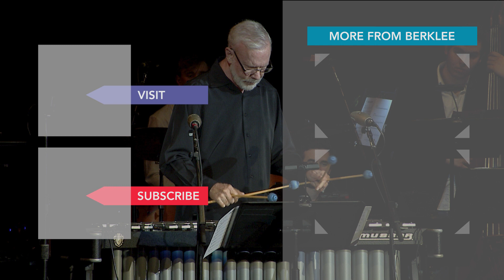Gary Burton - "Sweet Rain" (Solo Performance Live at Berklee)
Vibraphonist Gary Burton '62 performs "Sweet Rain" live at Berklee.  The song was composed by Mike Gibbs, and this performance was part of a concert celebrating the music of Gibbs.

Audio recorded by Alex Rodriguez

Video recorded by Video Services
Video producer - Reggie Lofton
Video associate producer - Ken Shifman, Jin Choi
Video director - Anjie Concepcion
Video engineer - Jake Lefkowitz
Camera operator - Jacob Allen, Nilsen Humphrey, Erik Ryde
Video editor - Sara Pagiaro